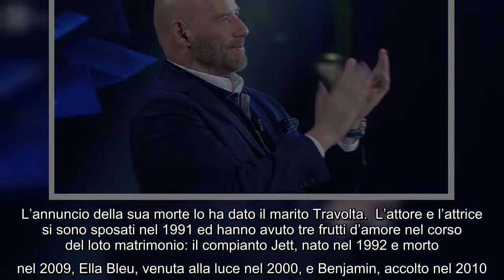John Travolta commuovente: l’omaggio al figlio morto, Jett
John Travolta, commuovente, l’omaggio, figlio, morto, Jett